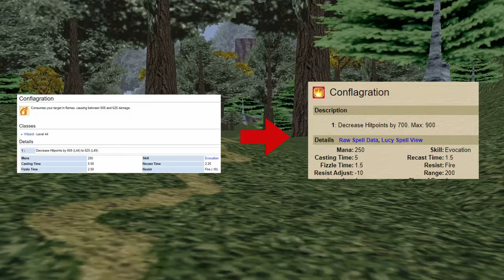The 5 problems with EverQuest TLP servers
Let's talk about 5 big problems with EQ TLP servers...

00:00 Intro
00:16 #1 The game is too easy
04:52 #2 Too much exp and loot
07:00 #3 Class balance
08:31 #4 Raids are outdated and too easy
11:49 #5 The expansion cycle is broken